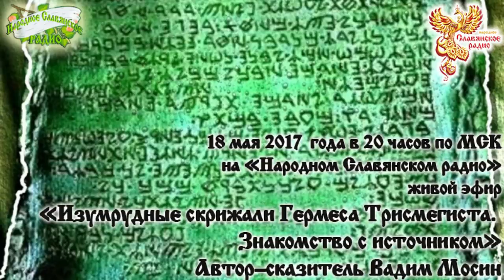Изумрудные скрижали Гермеса Трисмегиста. Часть 2/2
18 мая 2017 года в 20 часов по Москве, на Народном Славянском радио прошел живой эфир на тему "Изумрудные скрижали Гермеса Трисмегиста. Знакомство с источником"

Автор–сказитель Вадим Мосин

Прошедший эфир является кратким обзором одного из древнейших первоисточников, в котором описаны универсальные принципы, лежащие в основе всех процессов, происходящих на Земле.

Его особенности и значение в становлении мировоззрения людей белой расы, и были подняты в прошедшей передаче.

Вторая часть записи посвящена ответам на вопросы, поступившим от слушателей "Народного Славянского радио"

Надеемся с вашей помощью более подробно раскрыть тему заявленной программы посредством чата сайта slavmir.org

Быть ДОБРУ!